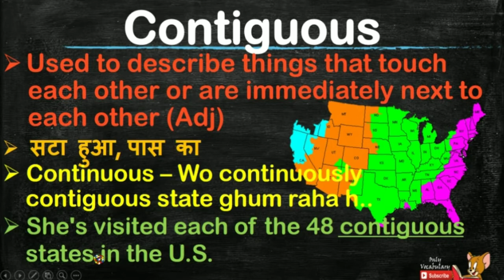#76 Examiner's most favourite words || Meaning of contiguous with picture, Tricks n Hindi meaning